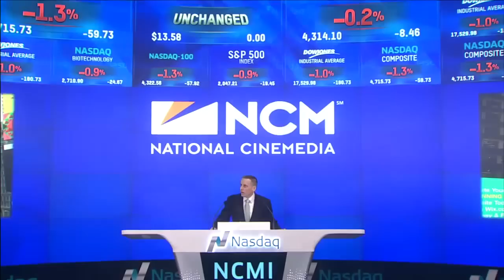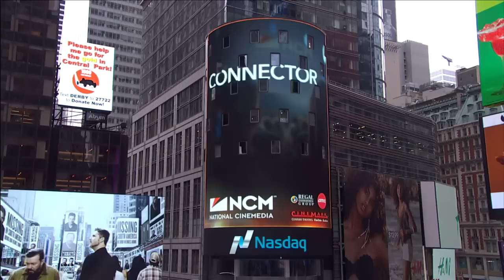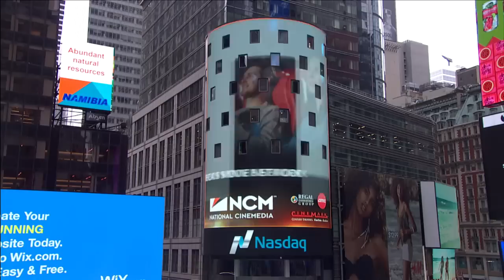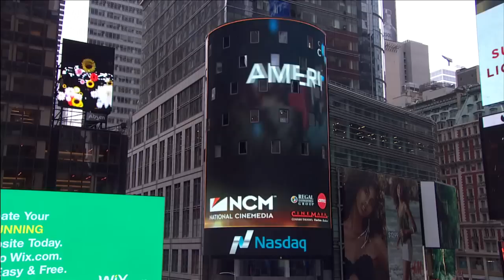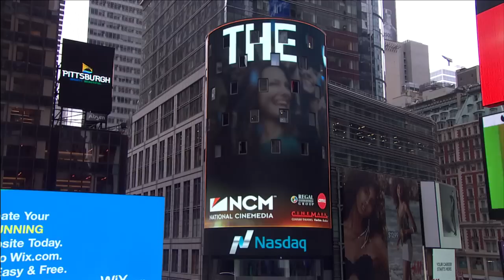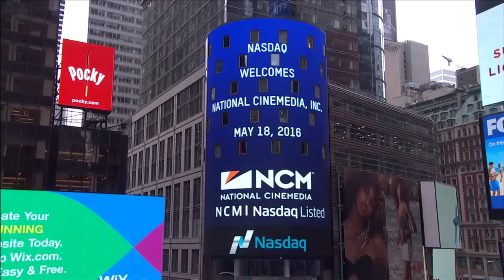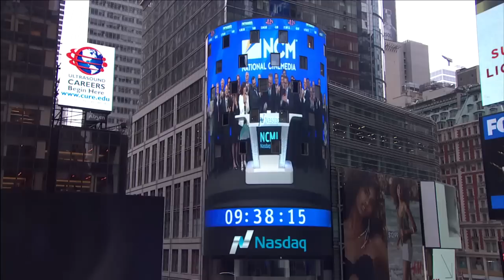National CineMedia Nasdaq Opening Bell - May 18, 2016